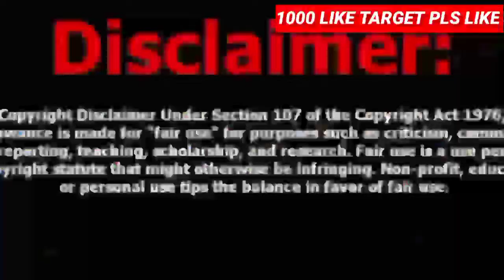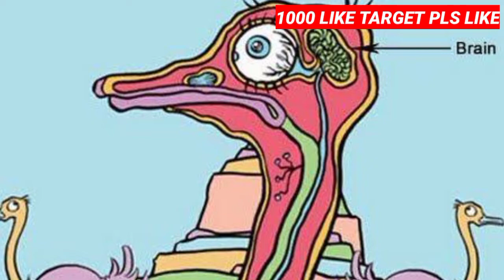Eagle Vs Ostrich | நீங்களே சொல்லுங்க ? WHO WILL WIN? | EAGLE FACTS | MAHI INFO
Eagle Vs Ostrich | WHO WILL WIN? | EAGLE FACTS | OSTRICH FACTS | MAHI INFO

Eagle Facts :
We have often seen eagles flying gloriously in clear blue skies and wondered what makes this set of birds so unique from the others.There's something awfully majestic about them.One of the largest birds, eagles are aerial predators that symbolize power, ferocity, and freedom.Here are five amazing facts that you probably did not know about eagles.

#1 There are roughly 60 eagle species around the world
Eagles belong to the Accipitridae family of birds.There are around 60 different species of these birds, with the majority present in Eurasia and Africa, and only 14 species found in other areas.These species vary largely in size. One of the smallest eagle species, the little eagle is around 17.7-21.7 inches (45-55 cm), whereas Stellers's sea eagle is around 36-42 inches (91-106 cm).

#2 Eagles boast a brilliant eyesight
Evidently, eagles have an unbeatable sense of sight.They have large eyes, that can take up almost 50% of their heads and weigh as much as a human eye.Generally speaking, these giant birds have four to five times sharper eyesight than humans and a great field of view.Furthermore, eagles can see five basic colors and can even detect UV light.
Information
Eagles are at the top of their food chain

Eagles are positioned at the top of their food chain, which means that they hunt and feed on other animals, but no other animal eats them. Although the food depends on the species and availability, they are all carnivorous and mostly eat meat and/or fish.

#4 Bald eagles are not really bald
Bald eagles or sea eagles are not bald at all.They get their name from the word 'piebald' which means "two colors," and that stands true for these creatures. The two colors happen to be brown and white.Young bald eagles are brown all over and get their white feathers when they are fully grown up.

#5 An eagle helped decide Mexico city's location Legend has it that the Aztec people of Mexico found the place for a new city, by searching for "an eagle on a cactus eating a snake" (yes, the Mexican flag).They found it on an island in the middle of a lake and that place later went on to become the site of the capital of Mexico.

Ostrich Facts :
ostrich, (Struthio camelus), large flightless bird found only in open country in Africa. The largest living bird, an adult male may be 2.75 metres (about 9 feet) tall—almost half of its height is neck—and weigh more than 150 kg (330 pounds); the female is somewhat smaller. The ostrich’s egg, averaging about 150 mm (6 inches) in length by 125 mm (5 inches) in diameter and about 1.35 kg (3 pounds), is also the world’s largest. The male is mostly black but has white plumes in the wings and tail; females are mostly brown. The head and most of the neck, reddish to bluish in colour, is lightly downed; the legs, including the powerful thighs, are bare. The head is small, the bill short and rather wide; the big brown eyes have thick black lashes.
Ostriches are seen individually, in pairs, in small flocks, or in large aggregations, depending on the season. The ostrich relies on its strong legs—unique two-toed, with the main toe developed almost as a hoof—to escape its enemies, chiefly humans and the larger carnivores. A frightened ostrich can achieve a speed of 72.5 km (45 miles) per hour. If cornered, it can deliver dangerous kicks.
Ostriches live mainly on vegetation but also take some animal food, mainly insects; they can go without water for long periods. Breeding males emit lionlike roars and hisses as they fight for a harem of three to five hens. A communal nest scraped in the ground contains more than a dozen shiny, whitish eggs. The major hen of the harem may get rid of some of the eggs to make incubation more manageable. The male sits on the eggs by night; the females take turns during the day. The chicks hatch in about 40 days and when a month old can keep up with running adults. To escape detection, chicks as well as adults may lie on the ground with neck outstretched, a habit that may have given rise to the mistaken belief that the ostrich buries its head in the sand when danger threatens. Ostrich plumes adorned the helmets of medieval European knights, and in the 19th century such plumes were sold for women’s finery. This demand led to the establishment of ostrich farms in South Africa, the southern United States, Australia, and elsewhere, but the trade collapsed after World War I. Ostriches are now raised for their meat and hide, which provides a soft, fine-grained leather. The birds have been trained for saddle and sulky racing, but they tire easily and are not well suited for training. They do well in captivity and may live 50 years.
The ostrich is typical of a group of flightless birds called ratites. Ostrich populations differing slightly in skin colour, size, and egg features formerly were considered separate species, but now they are considered to be merely races of Struthio camelus.